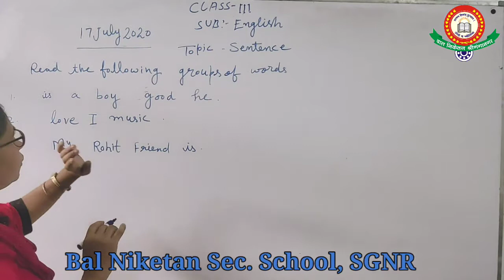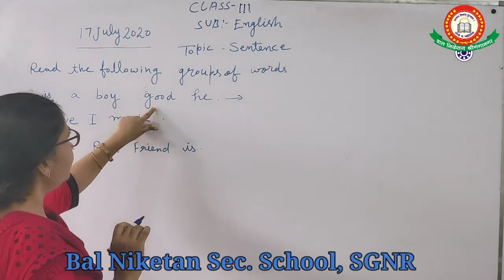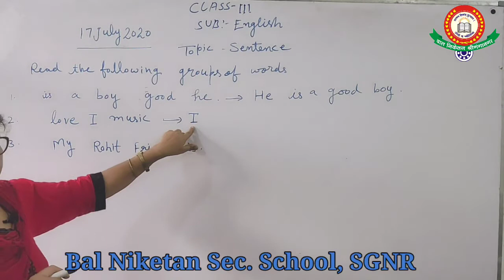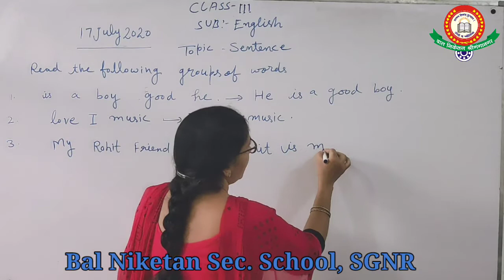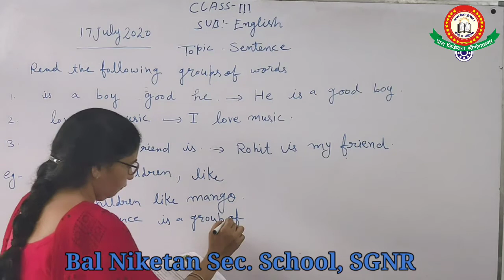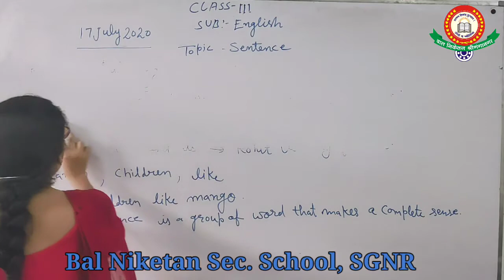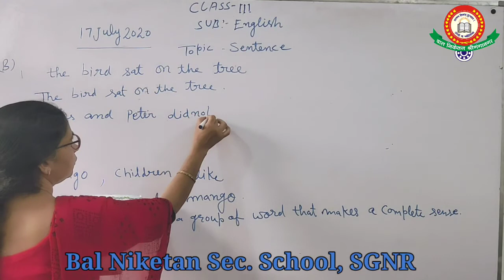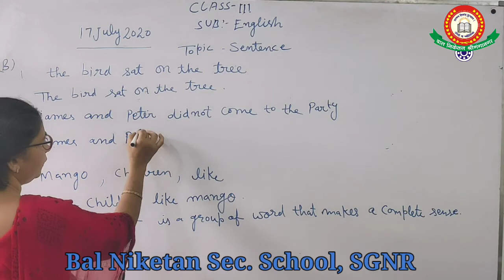Class- 3, Sub.- English-ll, Date 17/07/2020